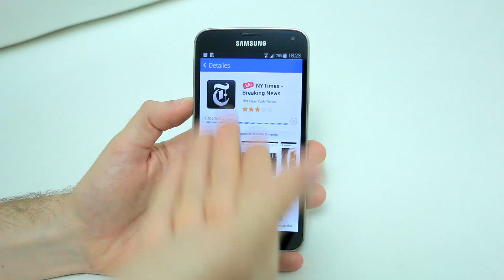Samsung Argentina | Cómo usar Galaxy Gifts en tu Galaxy S5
¿Cómo podés usar Galaxy Gifts en tu Galaxy S5?